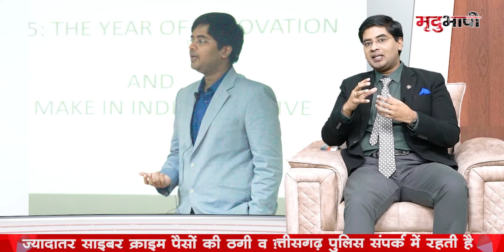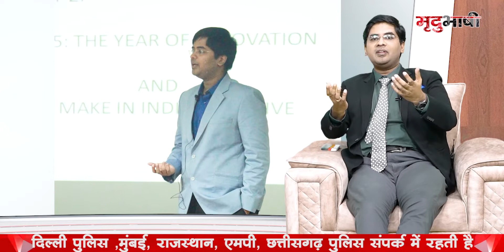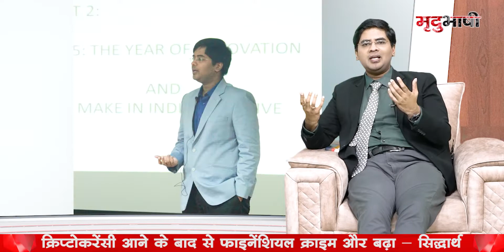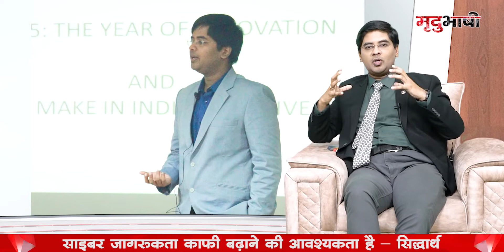Cyber Expert And Technologist Siddharth Rajhans से खास बातचीत | Shaksiyat | Mradubhashi